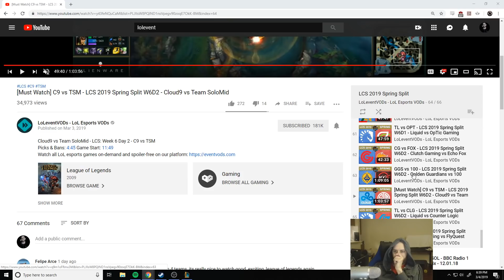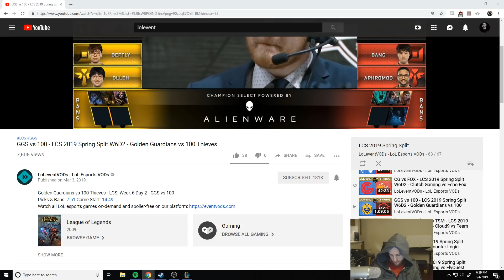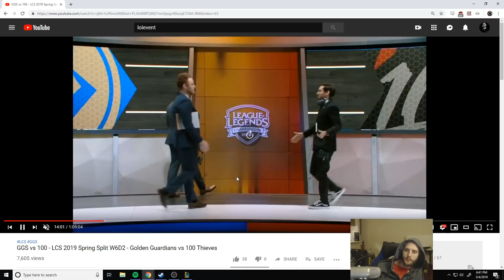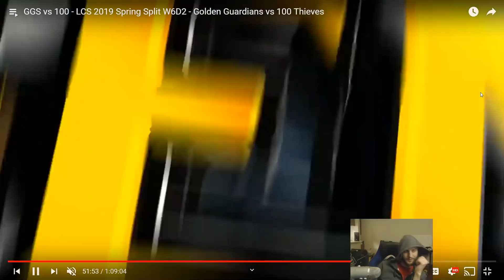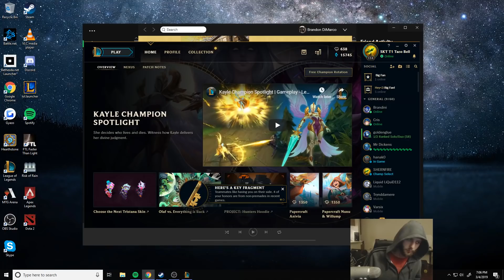100T vs GGS Vod Review